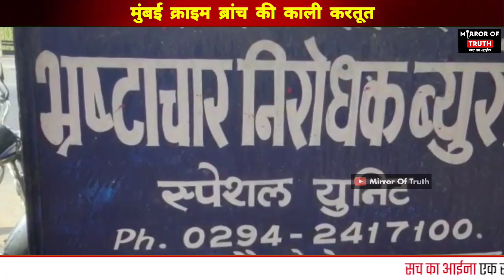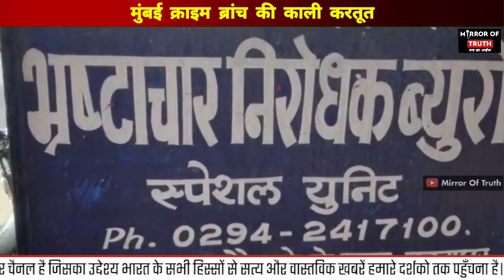Mumbai News : मुंबई पुलिस की काली करतूत | एसीबी ने रिश्वत लेते हुए रंगेहाथों पकड़ा | Mumbai Police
Anchor : Shivani Dubey (Independent Journalist)

1) Mumbai Police
2) Mumbai Police Station
3) Mumbai Police News
4) Mumbai Police Rishwat
5) Mumbai Police in Udaipur
6) ACB Mumbai Police